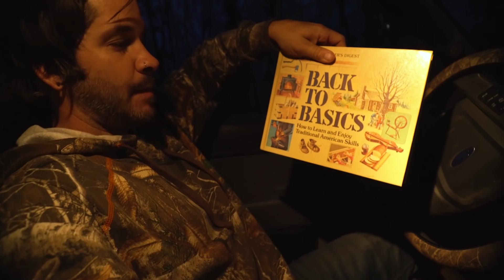Bunker Is A Life Saver In Tornado Alley / Solo Off Grid / Tent Camping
Watch all the adds, comment and Thumbs Up the video!